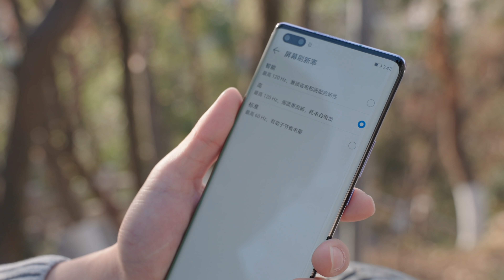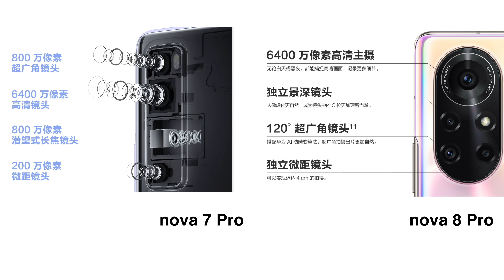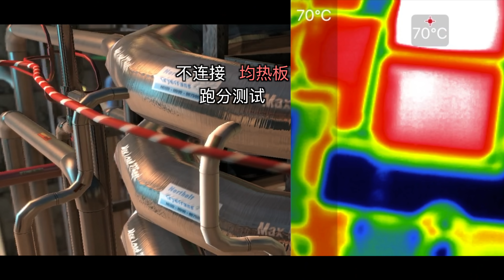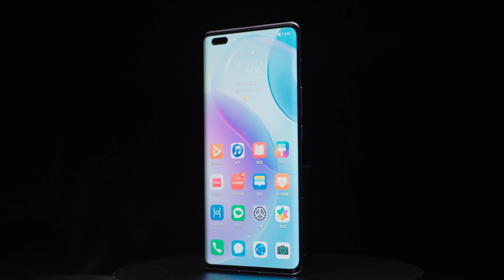千呼万唤的HUAWEI nova 8 Pro拆解，来了！！！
手机维修请关注同名微信公众号，视频里提到的主板阻值图在微信公众号内回复关键词即可获取